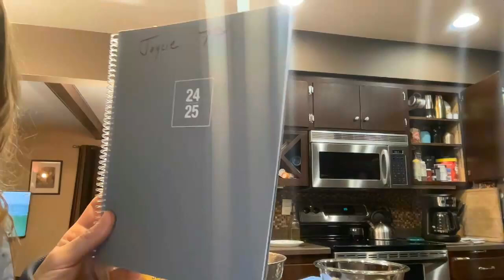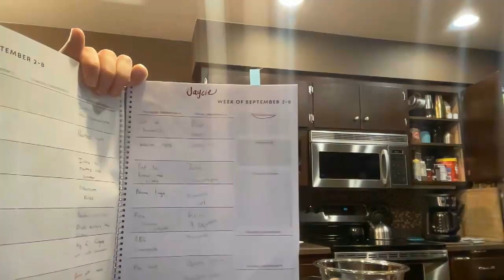Series 9 Introduction to 7th Grade Jaycie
6th and 8th Grade are very different.  Those series were EASY.

7th grade is stuck in the middle. Ummmmmmm.

This is an introduction to 7th Grade.   I interview my Daughter, Jaycie.
7th Grade is that strange Middle of the Middle School.
12-13 year olds start becoming more private.
They need you still and don't need you as much.
They can become kids of few words or many words.
Up and down in EVERYTHING they do this year.
It's the Yes and the no age
The IS and the ISN'T age

We still do the planner daily.
Thank you Jaycie!